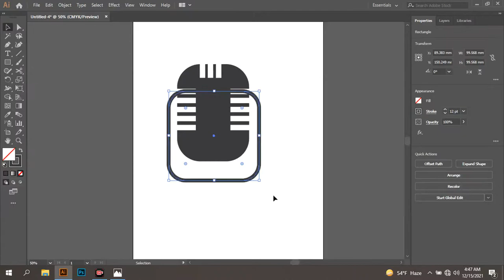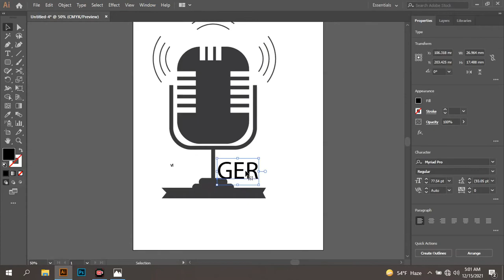mic logo design illustrator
In this video you will learn How to Create VLOG Logo in Illustrator - By following this technique you can create amazing vloger logos using different shapes.